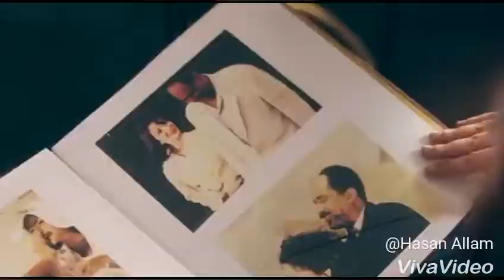احمد زكى آل باتشينو العرب الذى فقدته هوليود